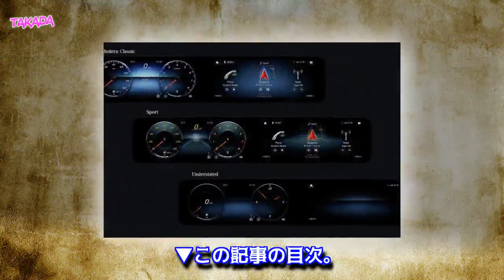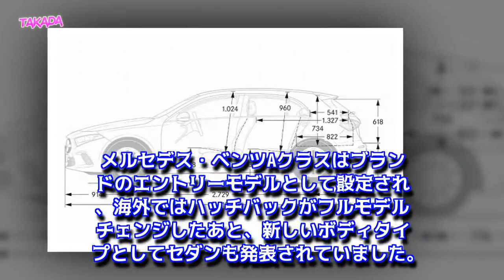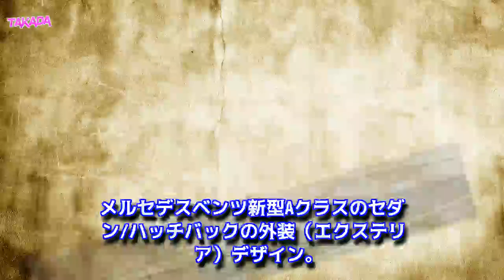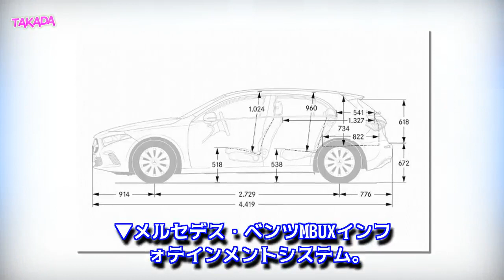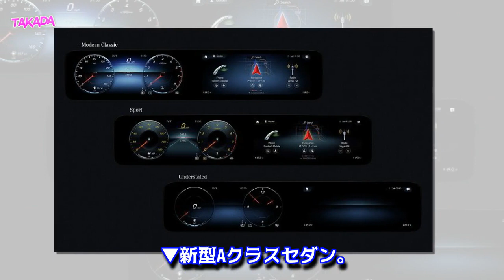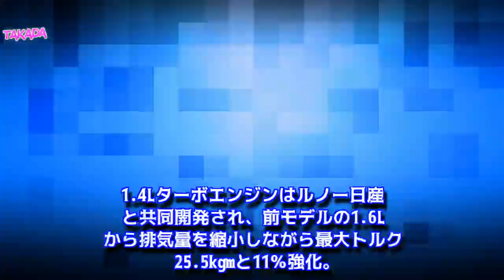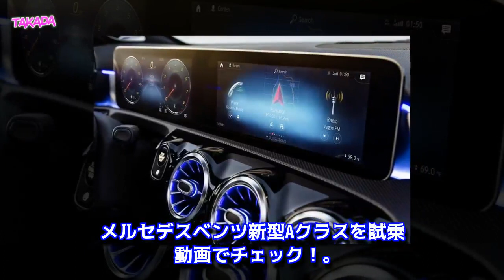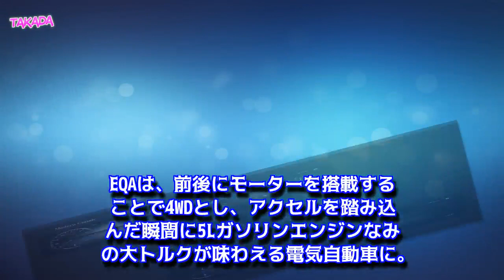【新型Aクラス最新情報】フルモデルチェンジ2018年10/18日本発売！AMG A35/A45、サイズ、価格、燃費は？